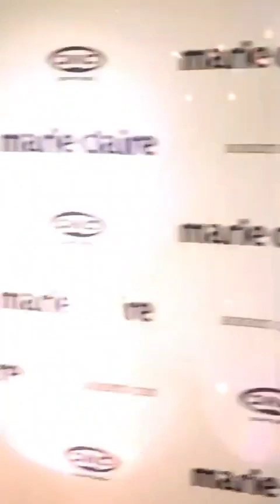Marie Claire [Red Carpet 2022]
La revista MarieClaire realizó un evento donde la anfitriona de la gala fue la celebridad en portada SiraPevida y durante la gala PaulinaRubio canto unos de sus éxitos y fue reconocida por la marca con un premio especial.